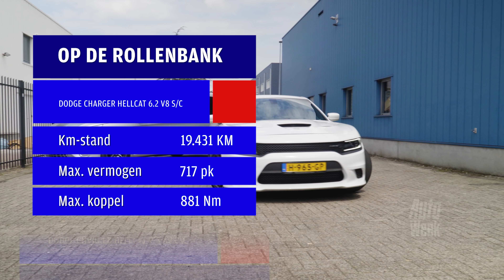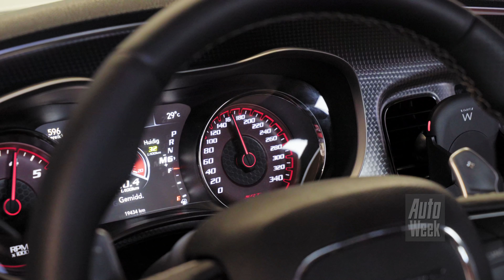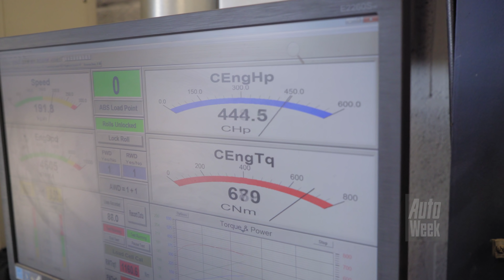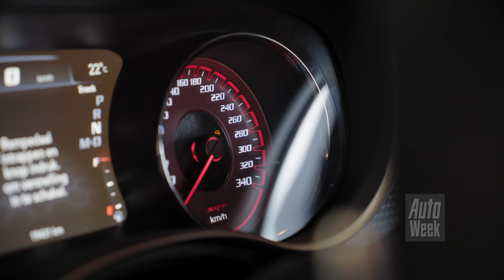Dodge Charger Hellcat - Op de Rollenbank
We hebben ze in Op de Rollenbank al in vele soorten en maten gehad, maar een Dodge Charger Hellcat zagen we nog nimmer. Zoals de naam al doet vermoeden, is het geen katje om zonder handschoenen aan te pakken. Deze auto heeft een 6,2-liter V8, waarop ter verhoging van de feestvreugde een supercharger is geschroefd. Goed voor 717 pk in de folder. Eens kijken of we die eruit krijgen.